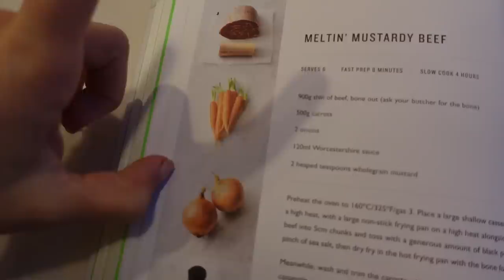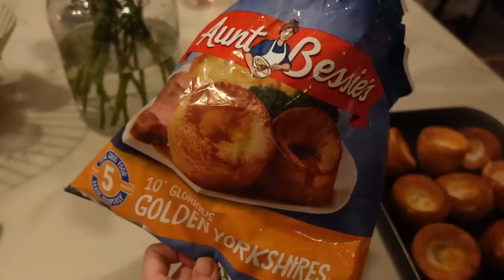THIS FEELS LIKE AN OLD SCHOOL VLOG: Catching up with friends & Autumn walks | Lily Pebbles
LOVE this vlog, feels like such an old school vlog. Catching up on Halloween, PR events, catching up with friends for dinner and the most Autumnal walks.

I Wore…
+ Beauty Pie Lipstick "Nothing On"
+ & Other Stories Navy Coat
+ Sezanne Green Trousers
+ & Other Stories Brown Half Zip Jumper
+ & Other Stories Trench Coat (similar)
+ Veja Trainers

I Bought…
+ Arket Jumper
+ Arket Jeans

I Mentioned…
+ STELLA Skin